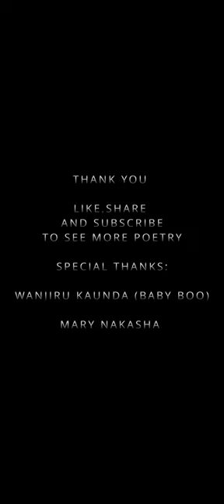SAINT MASTER BATES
Saint Master Bates is a spoken word poem highlighting the struggles of pornography addiction.